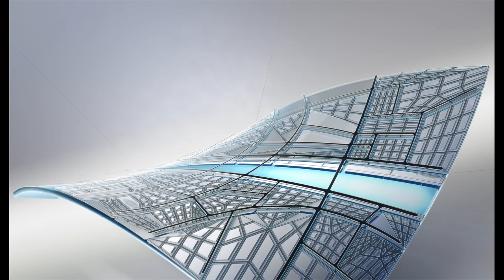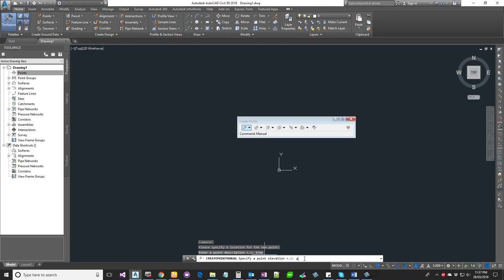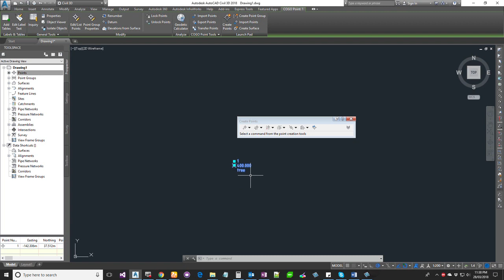Civil3D tutorial Cogo Intro tamil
Cogo point
How to create Cogo point